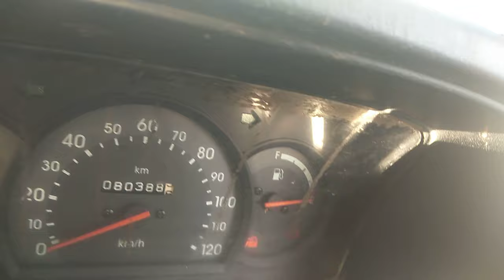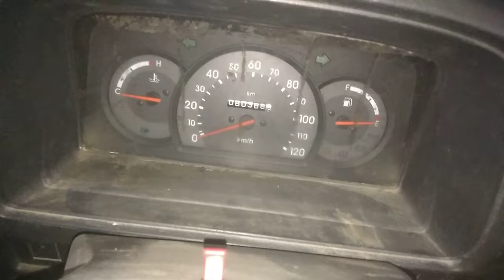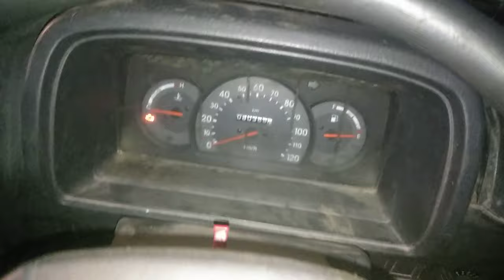Omni van starting problem multi car technician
waiting problem
multi car technician